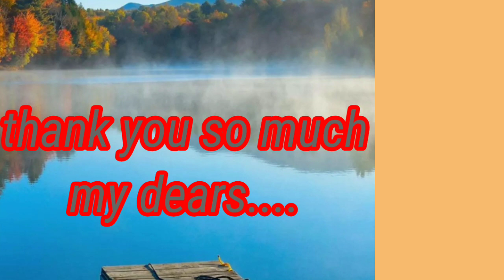phrases we use daily life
English speaking fluency class